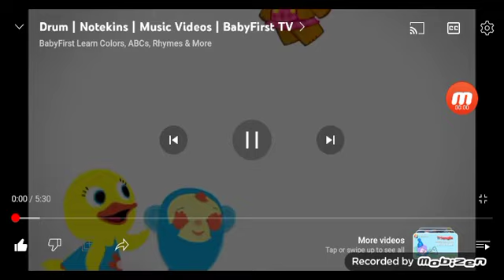The Notekins Intro But Its Opposite Day